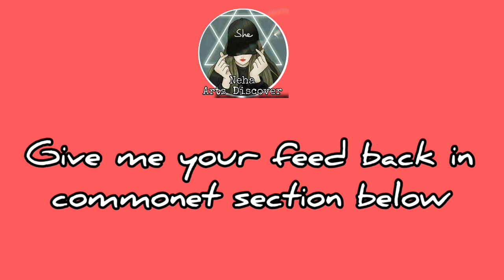how_to_draw_a_village_scenery_step_bystep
How to draw easy scenery drawing with beautiful landscape village scenery drawing with pencil sketch

beautiful landscape village scenery drawing
landscape village scenery
beautiful landscape village scenery drawing with oil pastel
beautiful landscape village
easy drawing24
village scenery
landscape
drawing
painting
cobi akano
pencil sketch
beautiful landscape
art